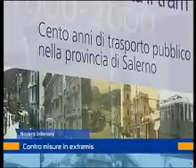cstp 15 novembre